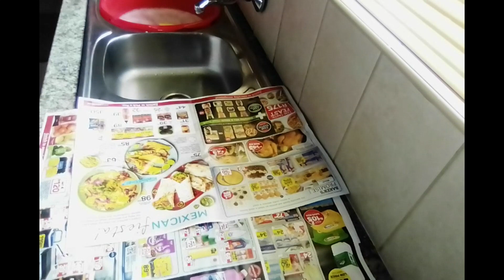Chakalaka | Cooking For My Family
Hello, Guys!

I hope you're keeping fine during this season. I decided to show you how I make a simple South African side dish for any dinner. i hope you enjoy my video.